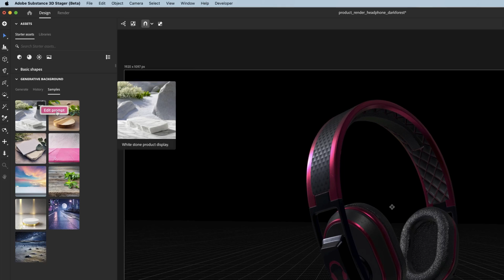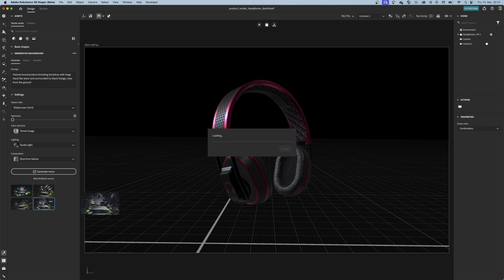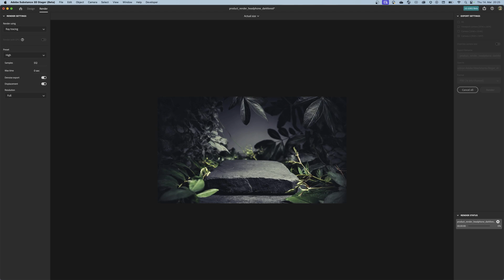Generate Background Images Fast in Substance 3D Stager & Firefly | Adobe Substance 3D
In this video, you will learn all about the new Firefly integration and how to work with the Generative Background in Substance 3D Stager. With the latest update of Stager you’re able to try out different concepts within minutes. You’re able to generate background images and composite them with your 3D model. Stager will automatically adjust the perspective, light and aspect ratio of your design. With Generative Background integrated into Stager, it takes a lot less time creating 3D images and you can arrive at the right concept much faster.

00:00 Introduction
00:12 Generative Background tab - Samples, History, Generate
01:06 Generative Background tab - Settings
01:56 Background compositing
03:13 Rendering
03:52 Conclusion